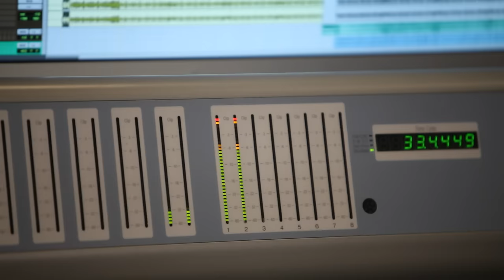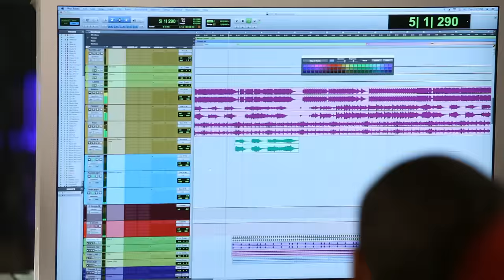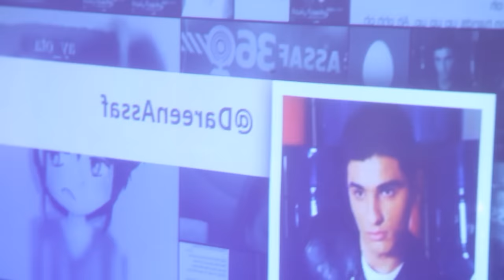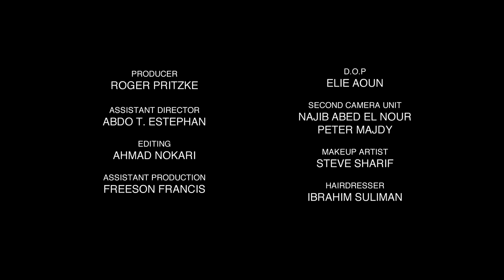محمد_عساف - عساف٣٦٠ | Mohammed Assaf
ASSAF360 MUSIC VIDEO - عساف 360
يعود ريع هذه الأغنية لمنظمة الاونوروا
All Proceeds from this song download go to UNRWA

English Production
Producer & Composer
Rodney "Darkchild" Jerkins

Co-Producer
Francesco Martinez Burali-Forti

Trehy Harris

Arabic Production
Composer & Arranger
Michel Fadel

Lyricist
Nizar Francis

Engineer
Edouard Meunier

Director
Julien Maalouf

Executive Producer
Taymoor Marmarchi

Produced by Platinum Records
إنتاج بلاتينوم ريكوردز

أشكر جمهوري الرائع لدعمهم المستمر والمشاركة في كتابة هذه الأغنية الخاصة.
عساف 360 لكل شخص منكم
محمد عساف #442

Thank you to all my amazing fans for their incredible support and contribution of lyrics for this special song. ASSAF360 belongs to every one of you
Mohammed Assaf #442